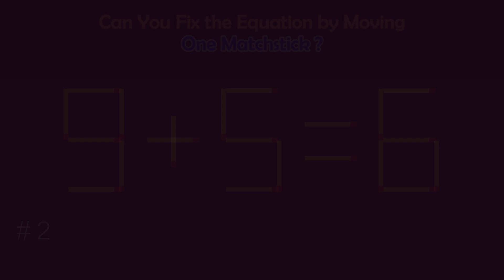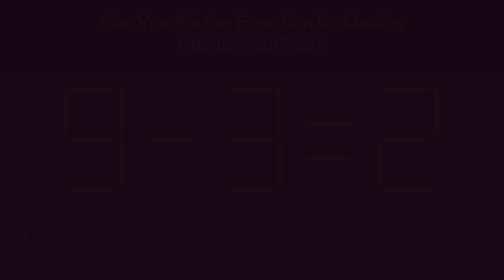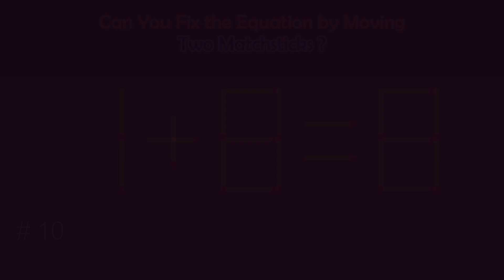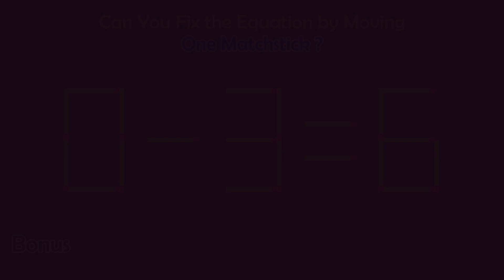Matchstick Puzzles # | Can you fix the math equation by moving one or two matchsticks?